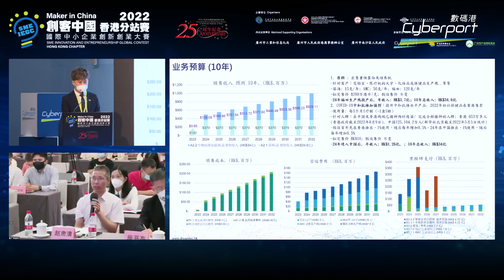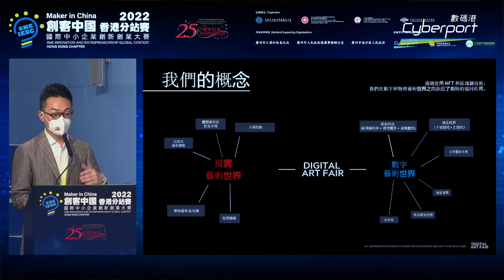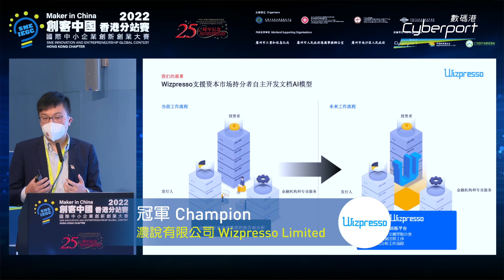2022年「創客中國」國際中小企業創新創業大賽 - 香港分站賽決賽精華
2022年「創客中國」國際中小企業創新創業大賽 - 香港分站賽已經圓滿結束，參賽隊伍逾 150 隊，再創紀錄。比賽促成了超過 60 個與大灣區投資者及企業代表的會面，進行意向融資對接。大賽最終由兩間數碼港初創囊括冠、亞軍。濃說科技Wizpresso，以監管科技解決方案「濃說洞察」獲得冠軍， Gense Technologies，以用於遠程診斷篩查和慢性疾病監測的便攜式自助醫學成像，獲得亞軍。至於高瞻創新科技有限公司，以微型防抖雲台獲得季軍。他們將在今年下旬代表香港參加國家級創業大賽2022「創客中國」全球總決賽，與其他賽區的頂尖隊伍一較高下。
一起重溫香港分站決賽精彩片段！

Maker in China 2022 SME Innovation and Entrepreneurship Global Contest – Hong Kong Chapter Final Highlights

The Hong Kong Chapter final has successfully concluded with a record number of over 150 entries.  Over 60 business matching meetings with investors and enterprises from the Greater Bay Area were arranged for the finalists on the day.  Two out of the three winning teams are members of the Cyberport Community, namely Wizpresso, the Champion, and Gense Technologies, the 1st Runner up of the contest.  The 2nd Runner up goes to Vista Innotech Limited.   The winners will represent Hong Kong to compete with winning teams from other regional chapters at the Maker in China 2022 SME Innovation and Entrepreneurship Global Contest in late 2022.
Check out the exciting moments of the Hong Kong Chapter final!